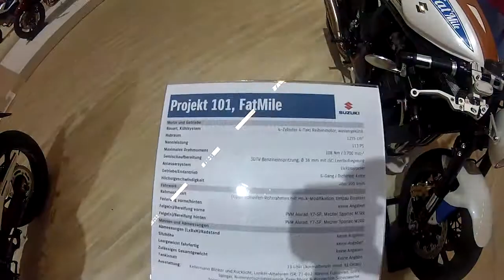Suzuki Projekt 101 Fatmile 2015